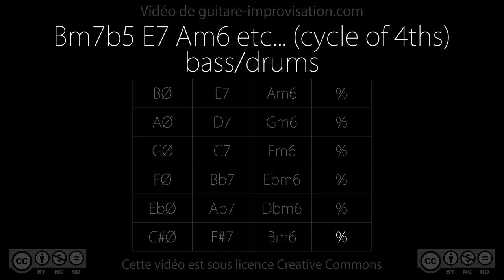Bm7b5 E7 Am6 etc... (swing 140 bpm) - bass/drums